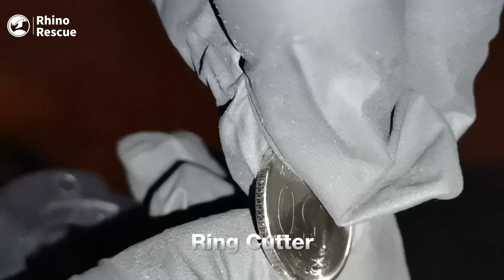Rhino Rescue All-in-One Multi-Tool: Portable & Versatile Tool for Home and Outdoor Use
Introducing the Rhino Rescue All-in-One Multi-Tool, the ultimate portable tool for both men and women. This versatile multi-tool features a range of essential functions, including pliers, wire cutter, file, flathead and Phillips screwdrivers, bottle opener, ruler, awl, cutter, and safety lock. It's the perfect gift for home repair enthusiasts, explorers, and outdoor adventurers.

1. Portable & Lightweight:
Weighing only 260g, this compact multi-tool is designed to be portable and lightweight. It comes with a secure pouch to ensure it stays in place and won't fall out. Whether you're tackling home repairs or embarking on outdoor activities like hiking and camping, this multi-tool is a must-have companion. It's also an excellent gift idea for Father's Day, Christmas, or birthdays.

2. Versatile & Multi-Purpose:
The Rhino Rescue All-in-One Multi-Tool is designed to be versatile and multi-purpose. It's perfect for backpacking, car trips, hiking, camping, and various home uses. With its wide range of tools, from pliers to screwdrivers, it provides all the essential utilities you need in one compact package. Be prepared for any situation with this handy tool by your side.

3. The Perfect Gift Idea:
Surprise your loved ones with the Rhino Rescue All-in-One Multi-Tool on their birthday or Father's Day. This multi-tool is not only functional but also a thoughtful and practical gift. Its compact size allows it to fit easily in a back pocket, and it comes with a convenient pouch and belt clip for on-the-go adventures.

Don't miss out on the convenience and functionality of the Rhino Rescue All-in-One Multi-Tool. for more information and to explore our wide range of products. to connect with like-minded individuals and engage in discussions about emergency medical topics.